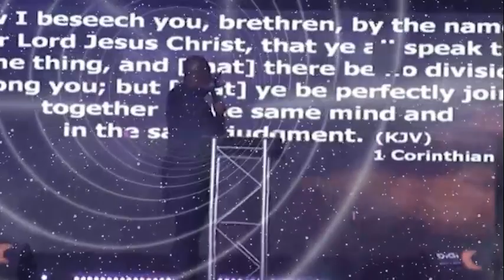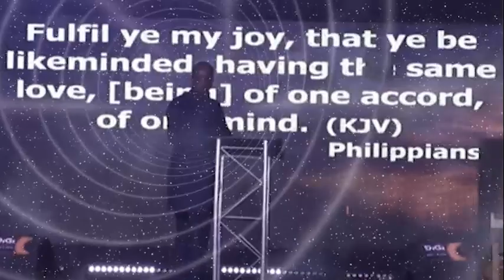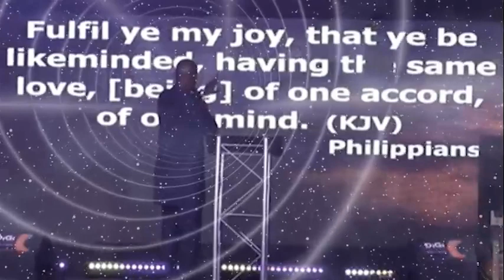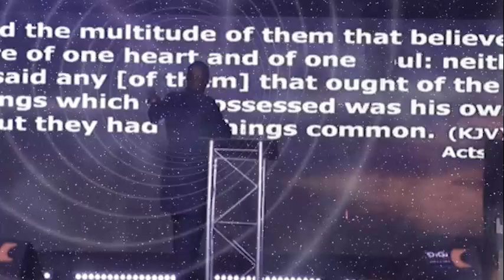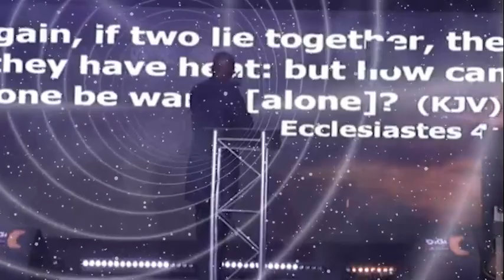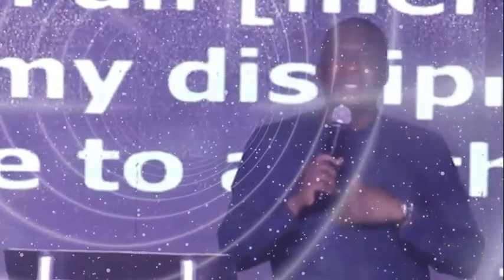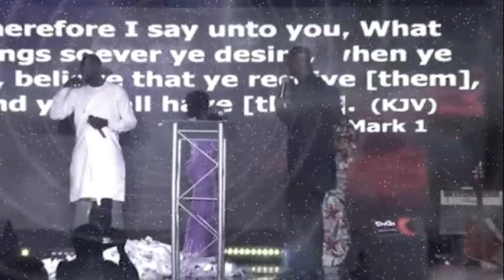HOW TO PRACTICE THE POWER OF UNCONDITIONAL LOVE EVERYDAY